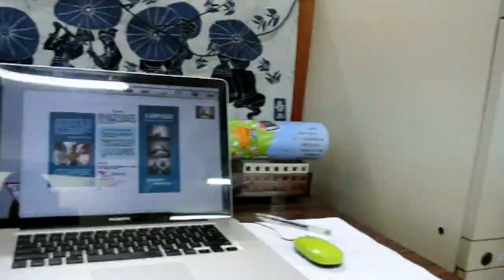真人版叮噹 (aka Doraemon)@WOHK~~